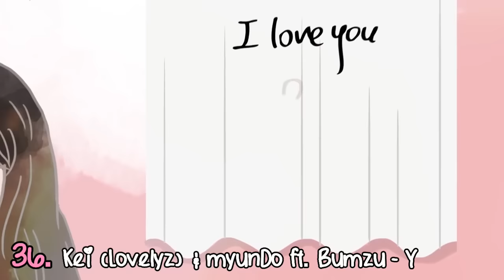My Top Kpop September 2016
Remember that this is my top! Not influenced by any other opinions and charts.

What are your favorite songs from September?